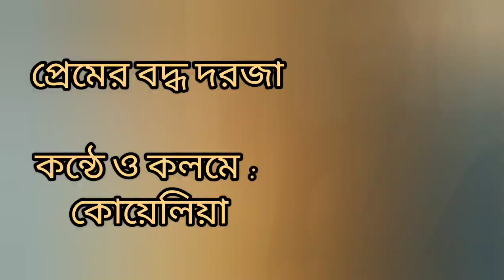প্রেমের বদ্ধ দরজা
কন্ঠে ও কলমে : কোয়েলিয়া